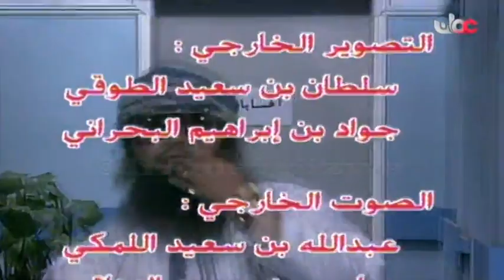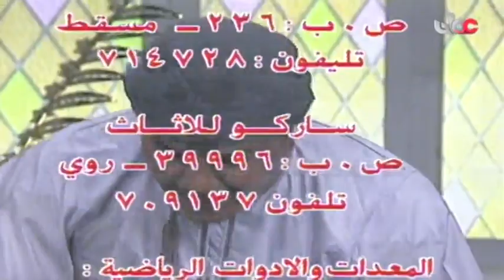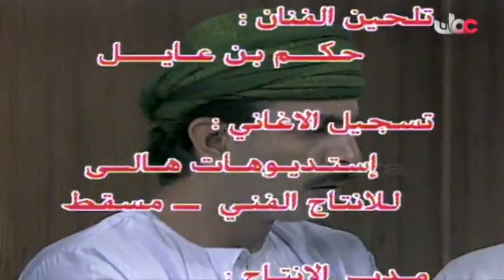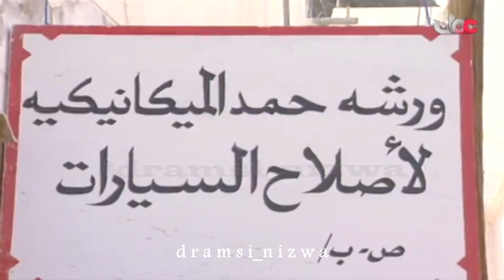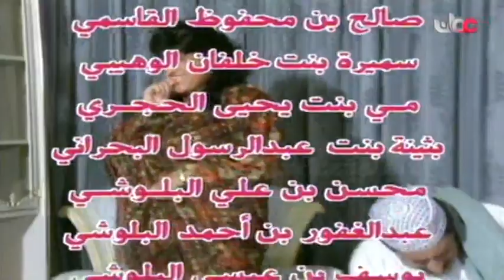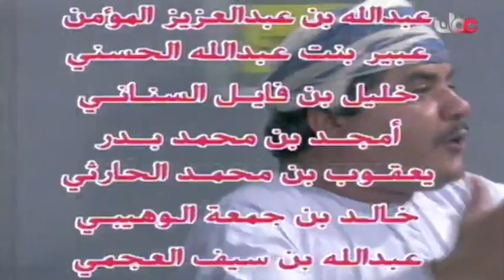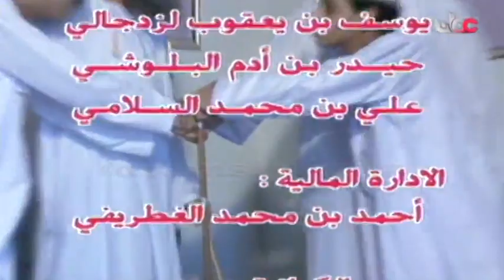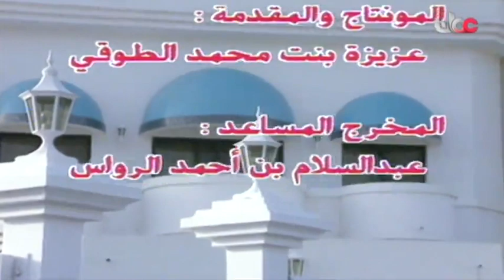المسلسل العُماني جمعة في مهب الريح الحلقة 1 إنتاج 1992